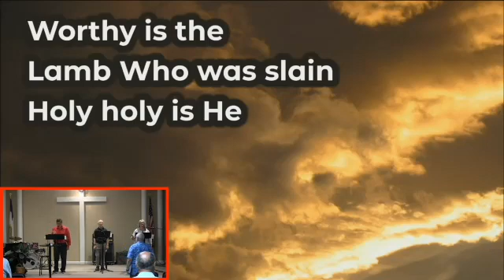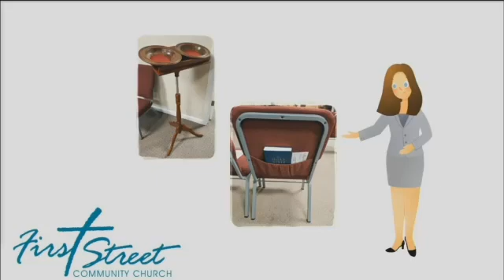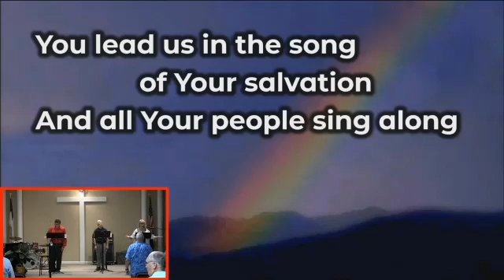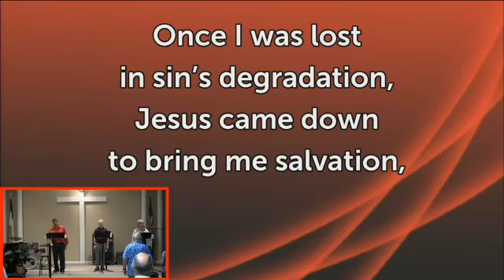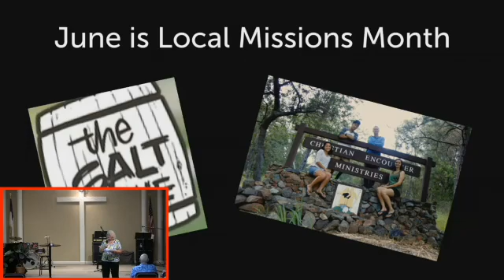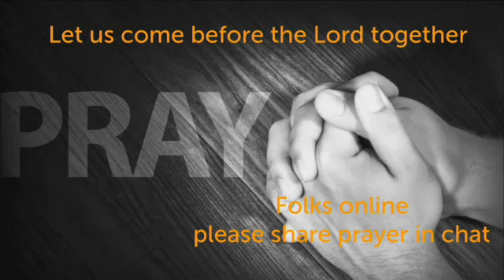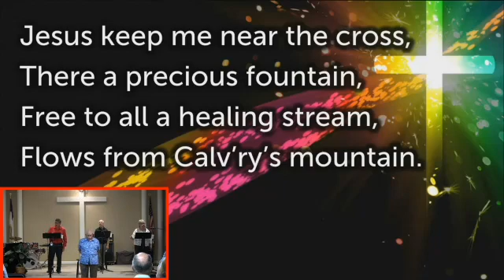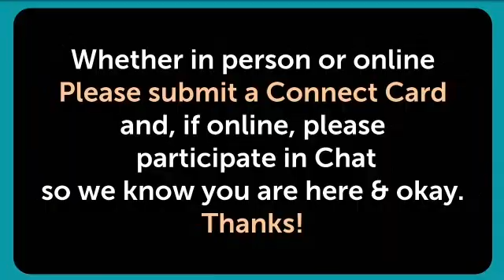2021 06 06 Worship Service Replay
Replay of June 6, 2021 Worship Service at First Street Community Church.
Order of Service:
Countdown
Welcome & Opening Prayer – Pastor Paul
    Revelation Song
Video – Day of Prayer for the Persecuted Church
Welcome Video
Worship in Song –Pastor Paul
    Your Grace Is Enough
    151   The Way of the Cross Leads Home
    345   Now I Belong to Jesus
Local Missions – Paula Bennet (Salt Mine & Christian Encounter Ministries)
Worship in Prayer
Message "Does Your Life Clank?" Pastor Mike
  1 Corinthians 13:1-10
    280   Jesus Keep Me Near the Cross
Video - Offering & Announcements
Benediction - Pastor Mike

All music and videos are licensed for web streaming and replay.